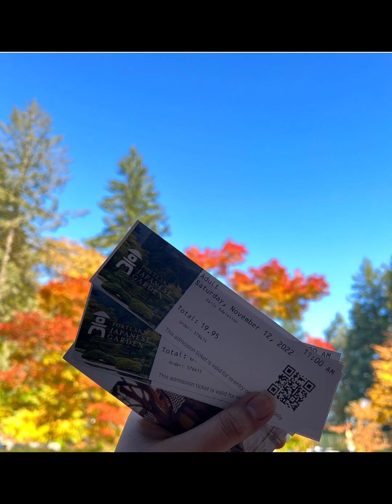portland Japanese garden silent slideshow pictuers I took